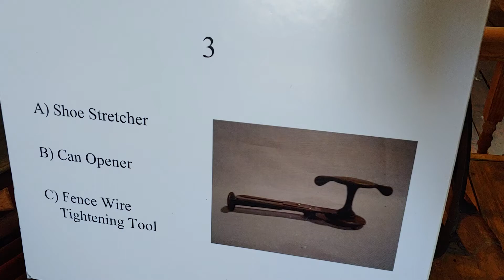March 19, 2020